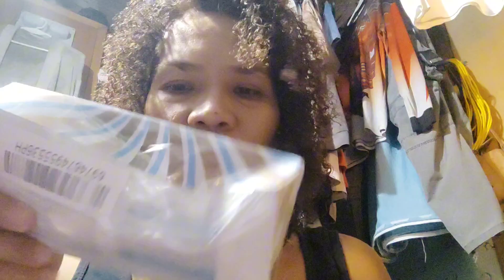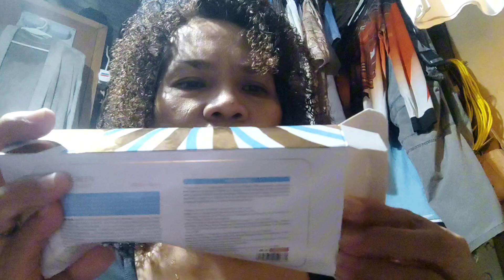#158 SUNSCREEN WITH SPF50 FREE GIFT FROM LAZADA fypyoutube sunscreen spf50 fypシ゚viral